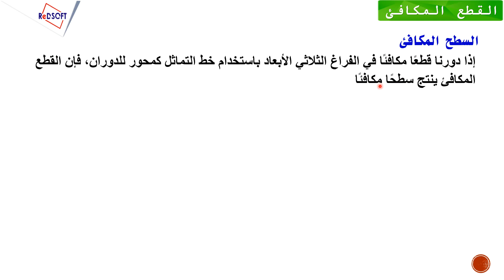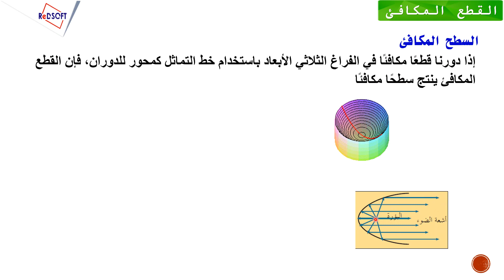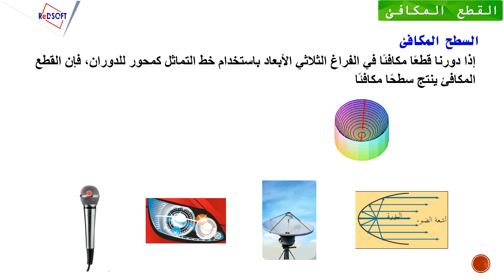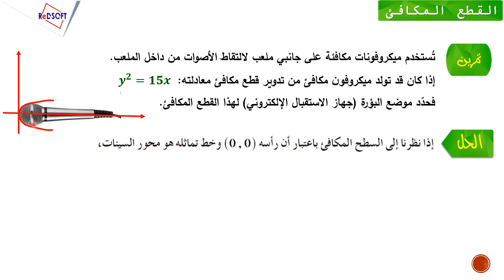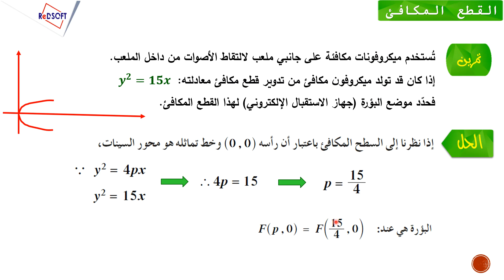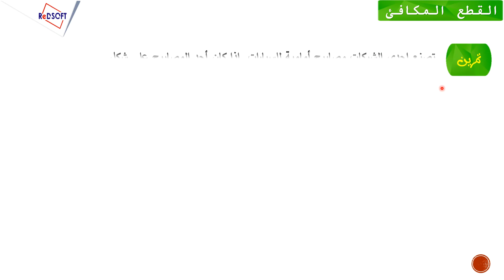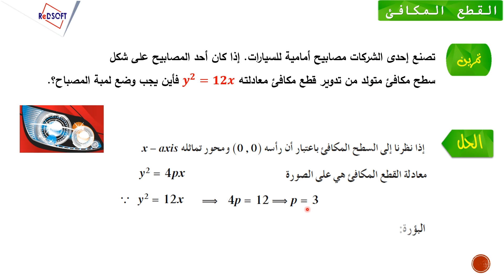القطع المكافئ 5